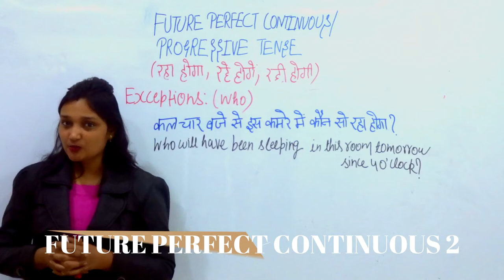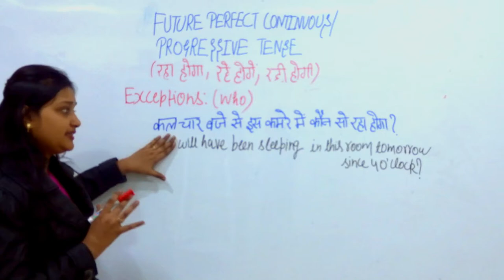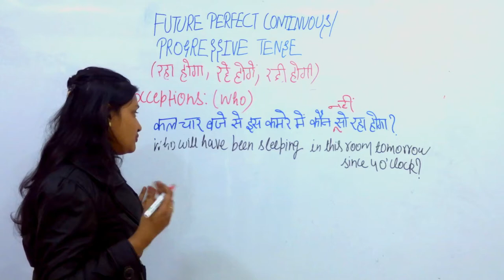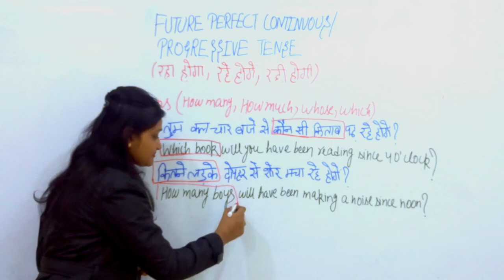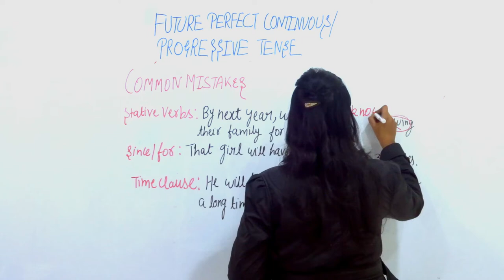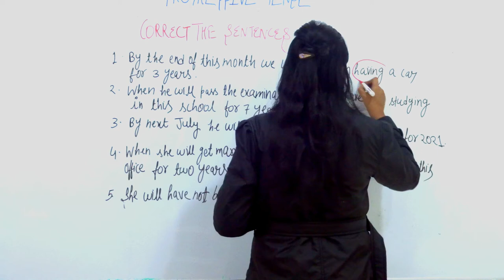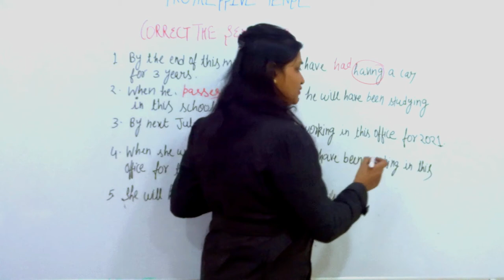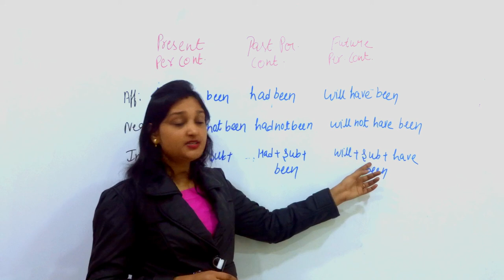Future perfect Continuous part2 tense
In this video, we will have a practice exercise of Future perfect Continuous.

Future perfect continuous tense example is covered in two parts.

In Part 1 ( ) we learned about future perfect continuous tense with the complete structure of each type of sentence (Affirmative sentence, Negative sentence and Interrogative sentence ) with their examples. We also discussed the double interrogative sentences / WH family sentences.

In the present video (Part 2) we will cover exceptions and common mistakes done in sentence writing. In the end, we will have a practice exercise comprising of correct sentences.

CONTENTS:-
        0:00  Exceptions
        6:26 Common mistakes
        9:33 Practice exercise with examples

Jyoti Agarwal,
Founder, Jyoti Educational Centre